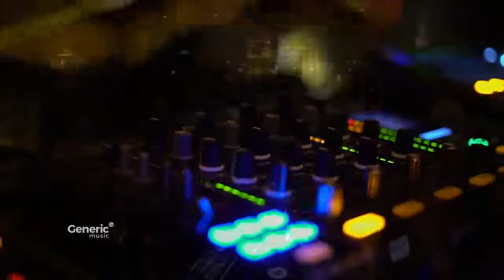Martijn Ten Velden - Feeling of Sa Penya ( Armen Miran Set at Mentha Istanbul)